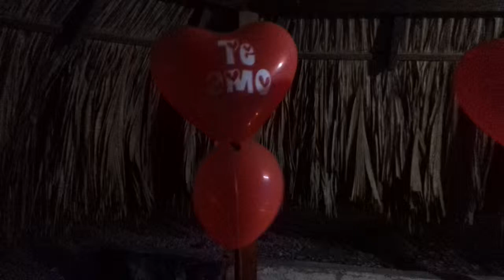Cena Romantica en Kiosko de palma